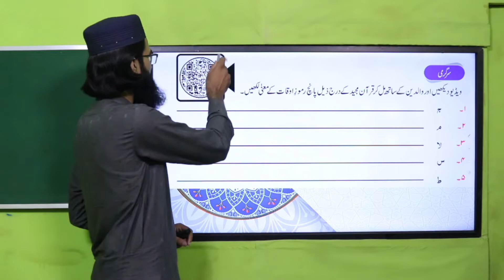Islamiyat Grade 2 Unit 1.1 SLO 3 || SNC 2020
1. PowerPoint Presentation